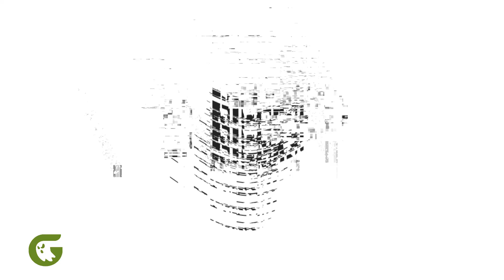Halloween Animatronic "Freddy Krueger"